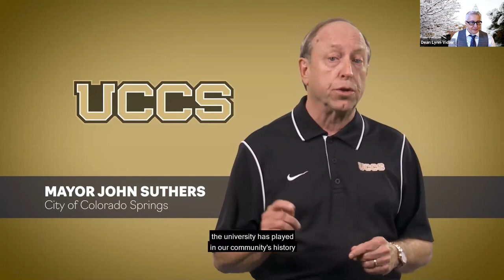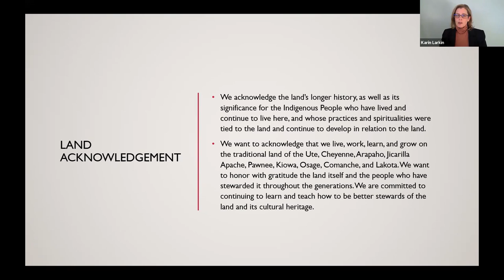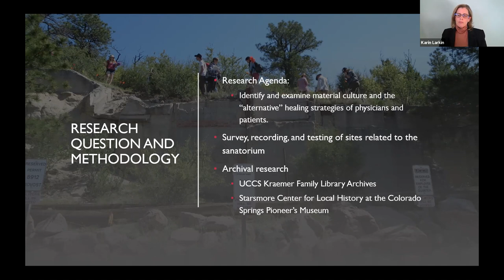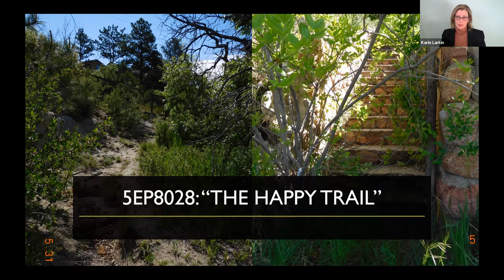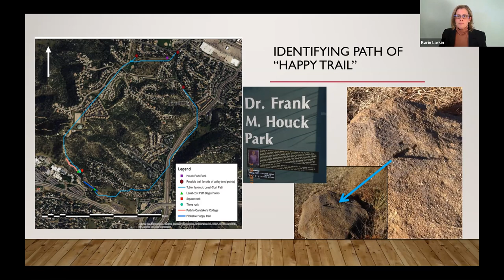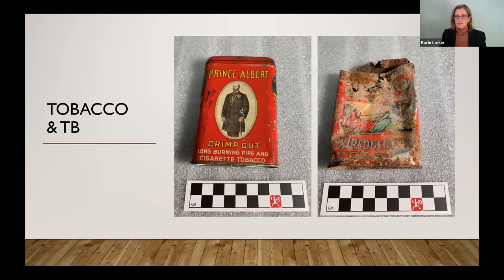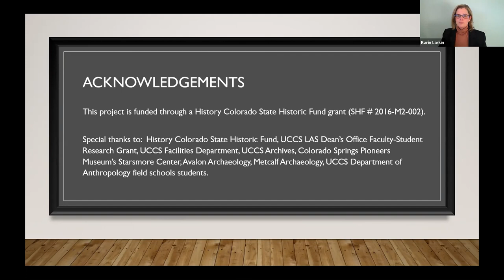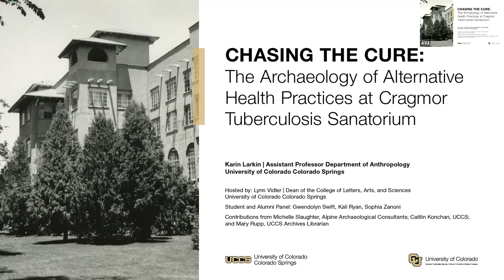Chasing the Cure: The Archaeology of Cragmor Tuberculosis Sanatorium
One-hundred years ago, Cragmor Sanatorium was a celebrated asylum for wealthy tuberculars and one of the premier facilities in the West. Now it is the UCCS campus. In its heyday, Cragmor housed some of the wealthiest patients in the United States.

In the 1950s, the sanatorium contracted with the Bureau of Indian Affairs to treat Navajo women with tuberculosis. Once it became part of the University of Colorado system in 1965, much of the original history was subsumed under the growing campus.

This research seeks to recover some of the ephemeral features of the sanatorium as well as the material culture that could help us put the history in context and better understand the daily life and health practices employed by both patients and doctors at the sanatorium. As part of a survey and inventory of the cultural resources of UCCS funded by History Colorado's State Historical Fund, we identified and recorded several sites associated with the original functioning of the sanatorium.

Using archaeological testing and historical records, we illuminate institutional practices and describe alternative healing strategies employed by physicians and patients at Cragmor while they were "Chasing the Cure."